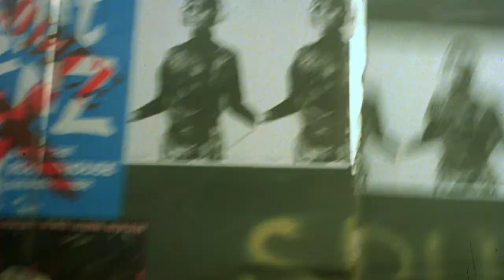Sweeney 2 (1978) - Trailer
Regan and Carter head a Flying Squad investigation into a series of bank raids by a team of well-armed villains who are flying in from the continent.

Directed by Tom Clegg.
Written by Troy Kennedy Martin and Ian Kennedy Martin.
Starring John Thaw, Dennis Waterman and Denholm Elliott.